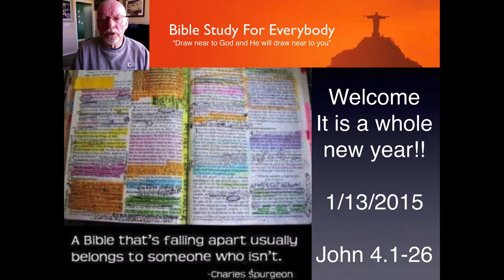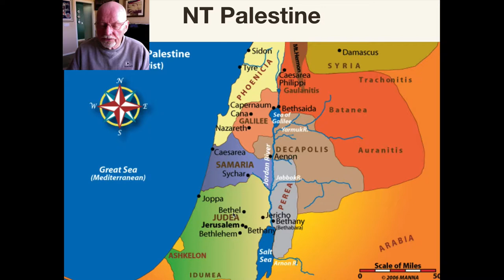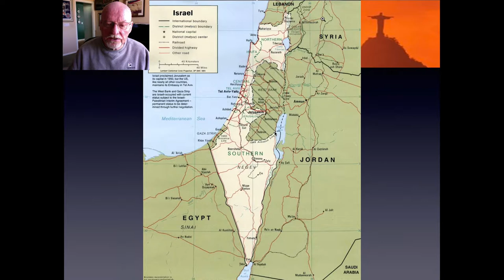Samaritan Woman at the well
Bible Study For Everybody January 13, 2015